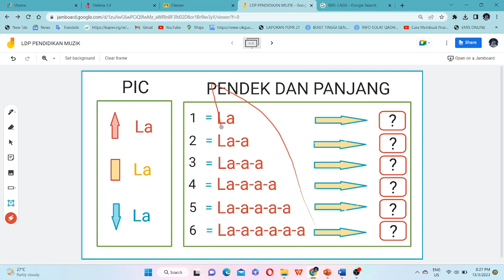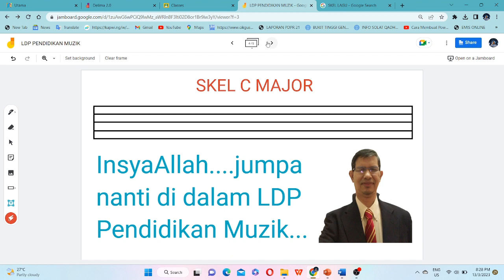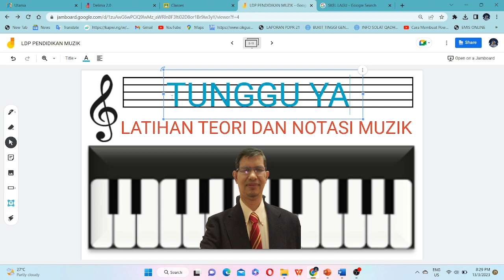TEORI ASAS NOTASI MUZIK MIKE POJAN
BELAJAR TEORI ASAS MUZIK